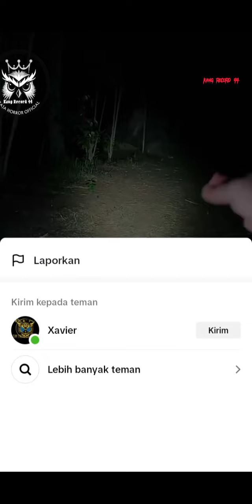Ngeri❗Wak Hendrik Di Bantai Penunggu Batu Sakral❗ttmreborn